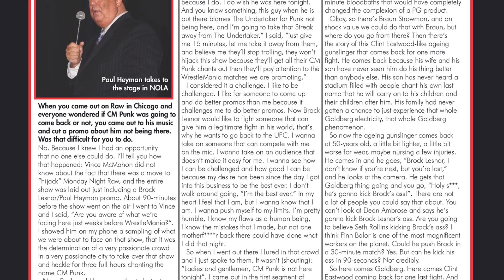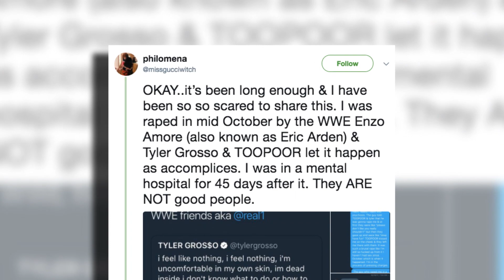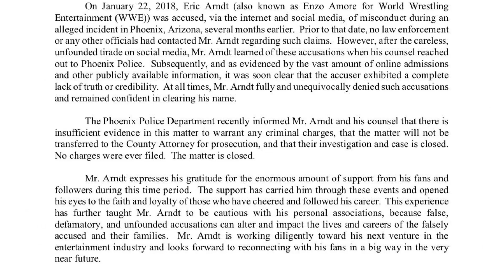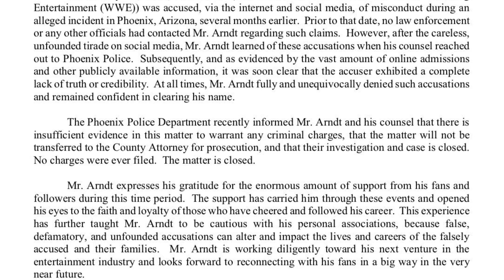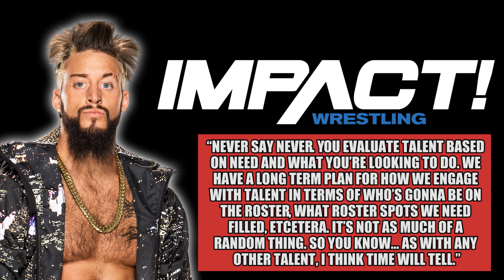Enzo Amore Charges DROPPED! RETURNING To Wrestling?! | WrestleTalk News May 2018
Enzo Amore charges dropped and returning to wrestling in this WrestleTalk News from May 2018.

Enzo Amore didn’t tell WWE about sexual assault allegations, via Fightful
Doubts over Philomena Sheahan’s sexual assault allegations of Enzo Amore, via Fightful